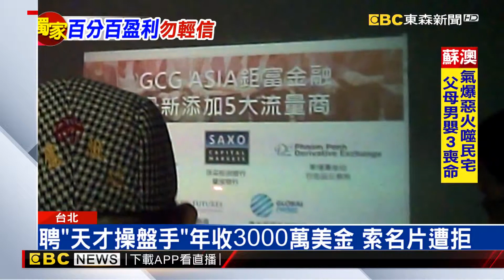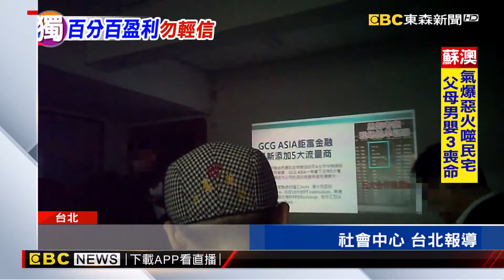20190309投資講座宣稱外匯可100％盈利？ 律師：恐違法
東森新聞直擊，位在北市一棟大樓內舉辦投資講座，其中講師宣稱公司每年收入3000萬美金，還聘請到「天才外匯操盤手」，只要跟著投資 至少1500元美金，就有6成 贏錢機率，更有機會達到100%的盈利，但真的這麼好康嗎？律師指出，如果沒有透過合法程序申請，還公開招募資金，就會違反銀行法及證交法。